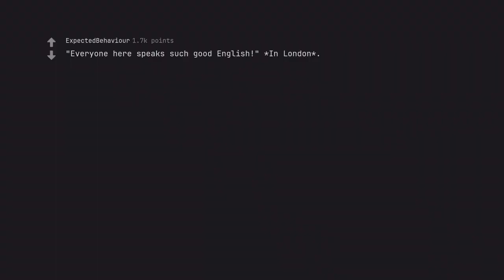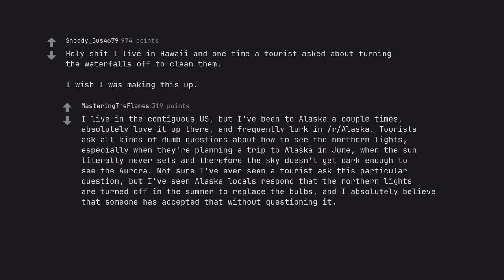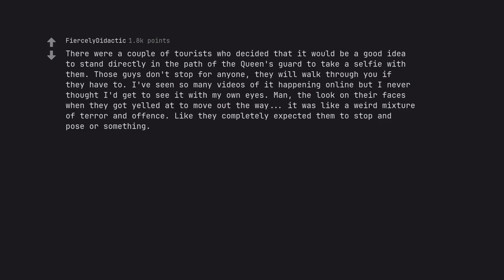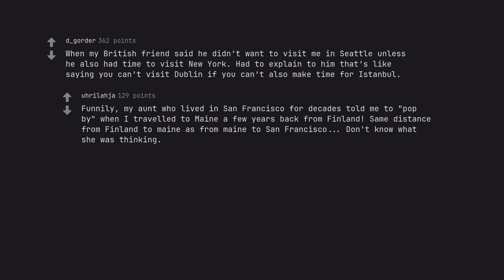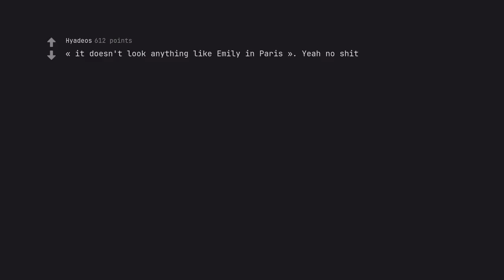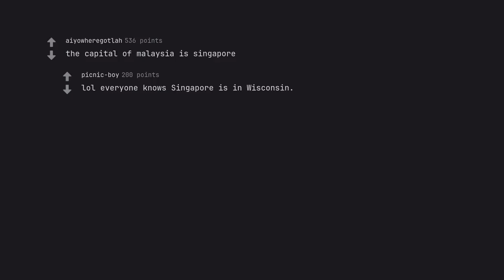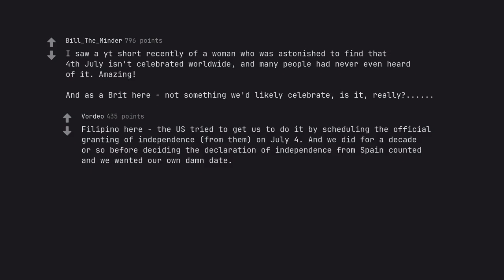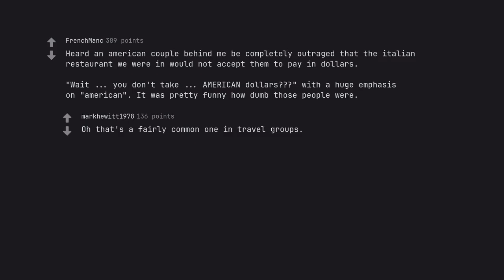10 Jaw-Dropping Tourist Blunders That Shocked Our Country! (r/AskReddit)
Description for "10 Jaw-Dropping Tourist Blunders That Shocked Our Country!"

🌍✨ Embark on a Breathtaking Journey Through Our Nation's Most Unforgettable Tourist Mishaps! ✨🌍

Have you ever wondered what could possibly go wrong during a vacation? Buckle up for a rollercoaster ride of laughter, disbelief, and sheer surprise as we unveil 10 Jaw-Dropping Tourist Blunders That Shocked Our Country! This riveting video will take you behind the scenes of some of the most outrageous travel mistakes ever committed—each tale more bizarre than the last. From outlandish misunderstandings to cultural faux pas that left locals in stitches, we’re about to guide you through a treasure trove of wild anecdotes that will both educate and entertain!

🔍 What Awaits You in This Captivating Expedition? 📽️

- Epic Miscommunications: Experience the hilarity that ensues when language barriers lead to unforgettable blunders! Discover how simple phrases turned into embarr***ing moments for unsuspecting tourists.

- Cultural Clashes: Delve into the intricate dance of customs and traditions that bewildered visitors. Witness the cultural faux pas that resulted in both laughter and awe!

- Ridiculous Navigation Fails: Join us as we recount the most jaw-dropping misadventures involving directional disasters. You won't believe how far some tourists traveled—or the places they ended up!

- Unforgettable Mishaps: From wardrobe malfunctions to unintentional wildlife encounters, this video captures the essence of misfortune in travel, showcasing that sometimes laughter truly is the best remedy.

- Local Legends & Reactions: How did those who call our country home respond to these blunders? You’ll hear firsthand accounts that reveal the heart and soul of our communities in face of such comical chaos.

🔥 Why You Can't Afford to Miss This! 🔥

This video isn't just a collection of funny stories; it’s a celebration of travel’s unpredictable nature. Whether you’re a seasoned globetrotter or an aspiring wanderer, these tales will illuminate the importance of cultural sensitivity and the joy of embracing life's unexpected twists.

What has been your most unforgettable travel blunder? Share your stories in the comments below, and let us know which of these 10 mishaps shocked you the most!

📈 Dive Deeper into Travel! 📈

For more engaging content brimming with travel tips, cultural insights, and the occasional travel horror story, explore our channel and embark on your next adventure today. Together, let’s navigate the beautifully chaotic landscape of travel!

Remember: The world is vast, and travel is an ever-unfolding saga. Take the plunge with us as we explore these 10 jaw-dropping moments, reminding us all to laugh, learn, and embrace the unexpected! 🌟✈️